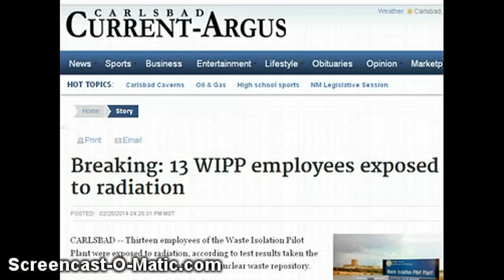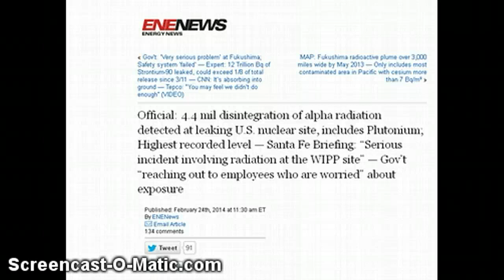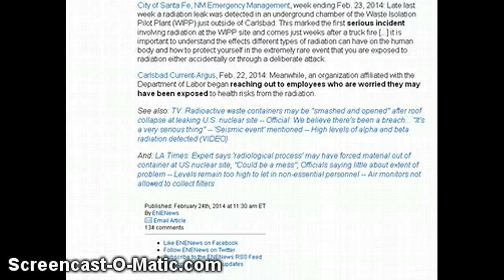ALERT:WIPP Carlsbad,N.M. Radiation Leak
13 Reporters & Employees have tested positive for Americium-241
On February 20th the Defense Threat Reduction Agency (DTRA) posted a special notice to the Federal Business Opportunities website announcing an order of 1200 sets of Personal Protective Equipment (PPE) single use overgarments, meant to protect the wearer from radiological contamination in the form of radiological particulates. These PPE suits, which include hoods and boots, are to be received by the DTRA at their location on Kirtland Airforce Base, located in New Mexico. The potentially alarming attribute of this order is that the Kirland Airforce Base is only a few hours drive from the DoD's Waste Isolation Pilot Plant (WIPP) near Carlsbad. For governmental agencies, this location would seem to be a logical link in a supply chain of transporting supplies. The WIPP, which is one of only three like-plants in the world, is the same location where alarms have been sounding lately, indicating a radiation leak.

UPDATE: Local Carlsbad media is now reporting that 13 news reporters have tested positive for exposure to Americum-241, a radioactive particle known to have been emitted from the underground storage. The Carlsbad Current Argus also has stated that NWP spokesman Donavan Mager said that "there is no way the radiation could be spread."

Radioisotope Brief: Americium-241 (Am-241) Half-life: 432.2 years . Mode of decay: Alpha particles and weak gamma radiation. Daughter of plutonium.

ENENews.com...

We are making such material available in our efforts to advance understanding issues, etc. We believe this constitutes a 'fair use' of any such copyrighted material as provided for in section 107 of the US Copyright Law. In accordance with Title 17 U.S.C. 107, the material on this site is distributed without profit to those who have expressed a prior interest in receiving the included information for research and educational purposes